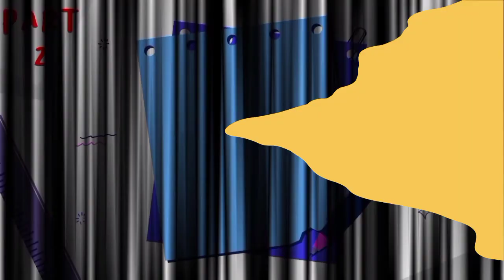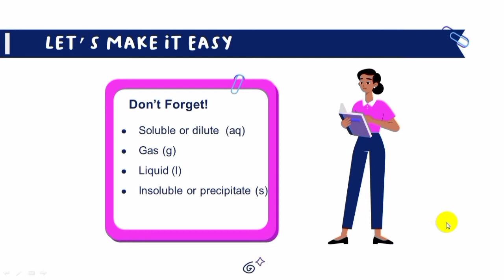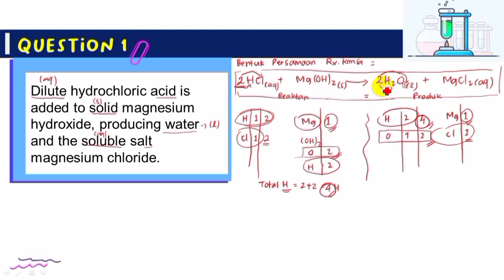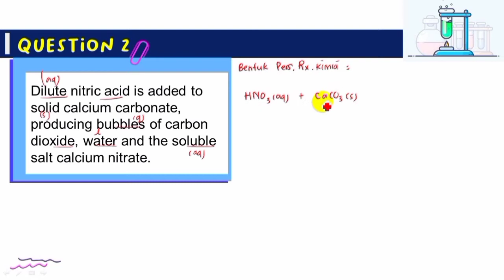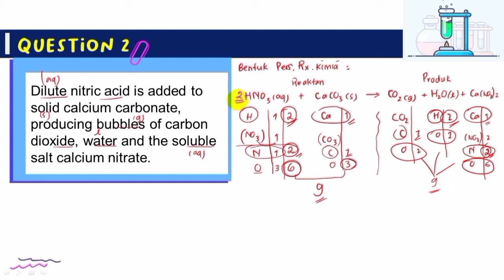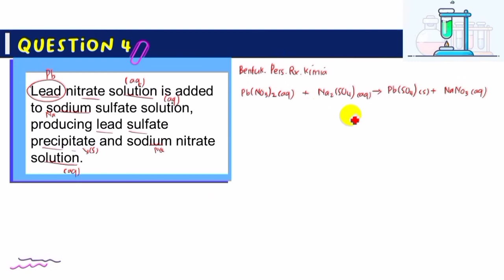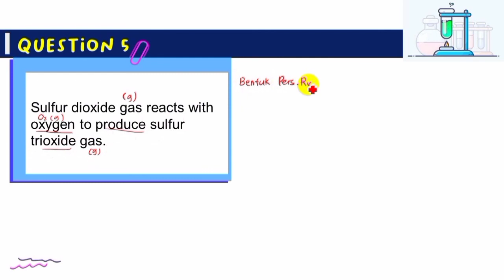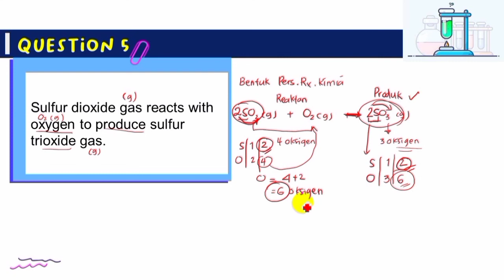Balancing chemical reaction | Penyetaraan Persamaan Reaksi Kimia | Bahas Soal Bagian 2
Assalamualaikum semuanya, kembali lagi dengan topik yang sama, bagaiman cara menyetarakan persamaan reaksi kimia, video ini adalah lanjutan bahas soal bagian 1. Yuk disimak dan selamat belajar :)